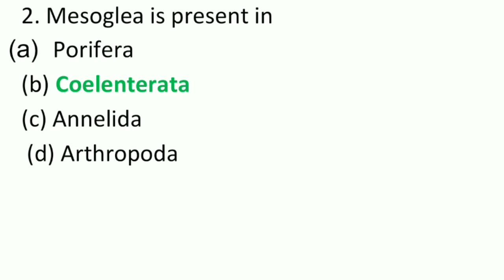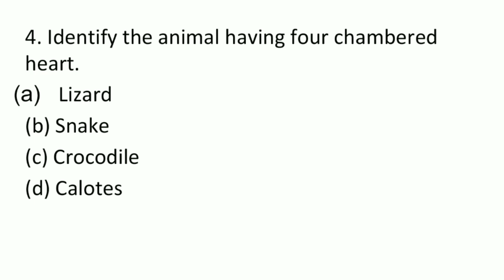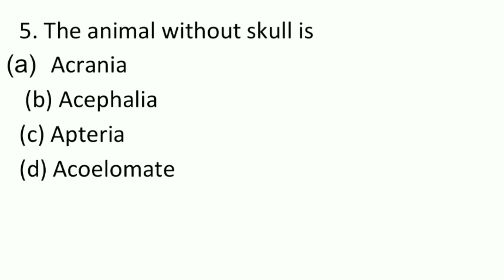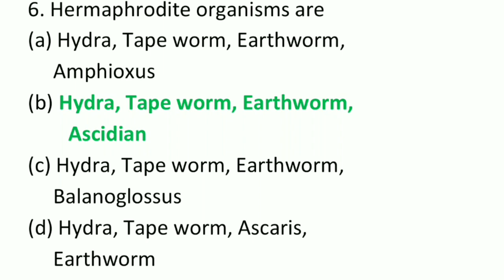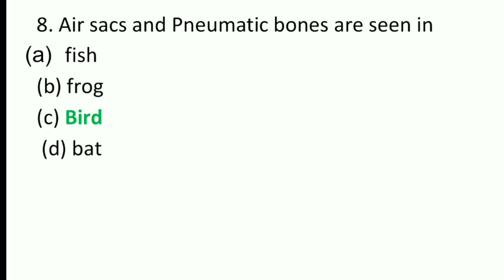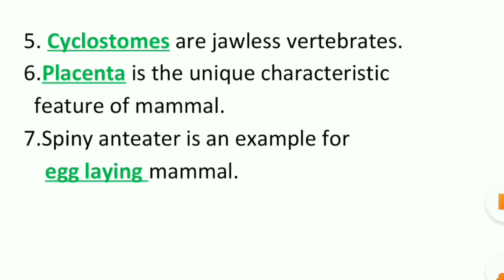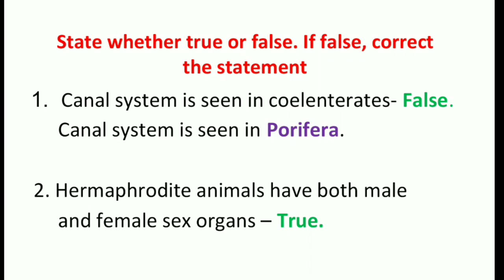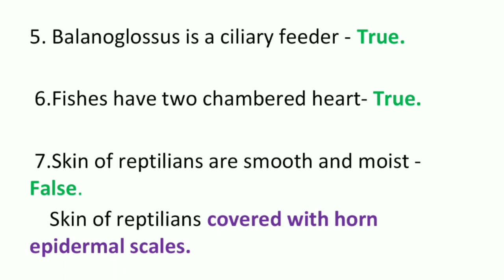SCERT-Class 9-Biology-Animal Kingdom (Part-6)-Book back exercise- detailed explanation in Tamil